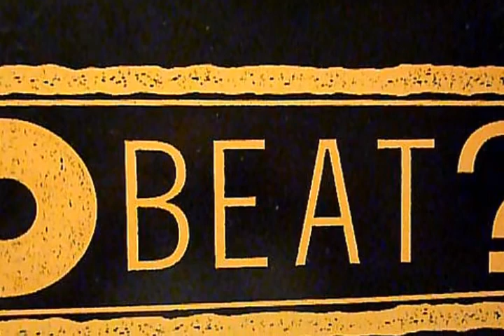Club Imperiale 23 Marzo 1990 Min. 51.30 SOLVED: Man Machine - Robot To Okoku (The Robot Kingdom)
Club Imperiale 23 Marzo 1990 Min. 51.30
Man Machine - Robot To Okoku (The Robot Kingdom)